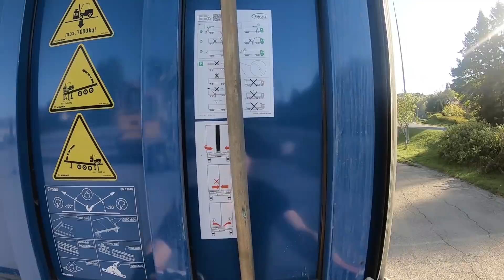POV REVERSING MY SCANIA S520 + SEMI-TRAILER TO THE LOADING DOCK!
Short exterior view of my 2018 Scania S520 truck and POV reversing to the dock.

MY GEAR FOR FILMING:

GoPro Hero6 Black

GoPro Suction Cup

GoPro Headstrap Mount + Quick Clip